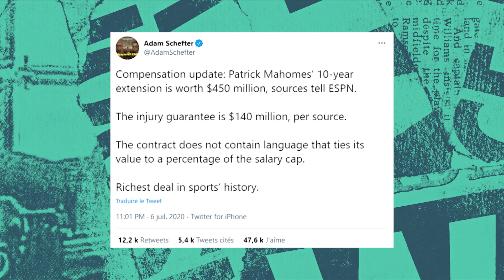Super Bowl LV - preview show avec nos analystes 🏈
A 00h00, c'est l'heure du plus grand événement de la NFL de l'année : le Super Bowl. Êtes-vous prêt ? Nos analystes se préparent avec vous dans cette émission en avant-première ! Vous ne voulez pas manquer le 55e Super Bowl ? Une seule destination , à 00:00 sur la chaîne ELEVEN 1 (couverture FR) et ELEVEN 2 (couverture US) !